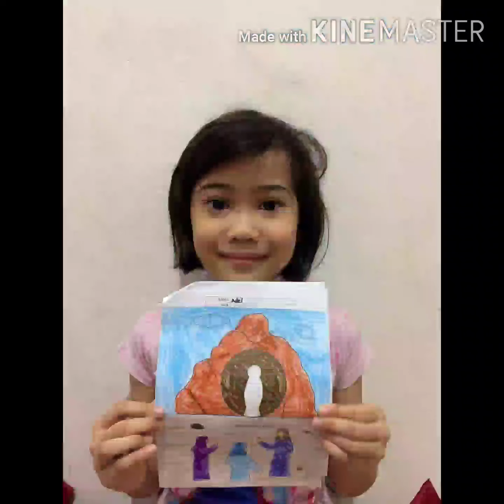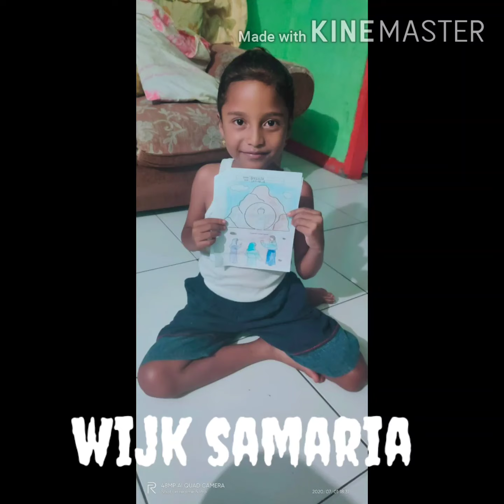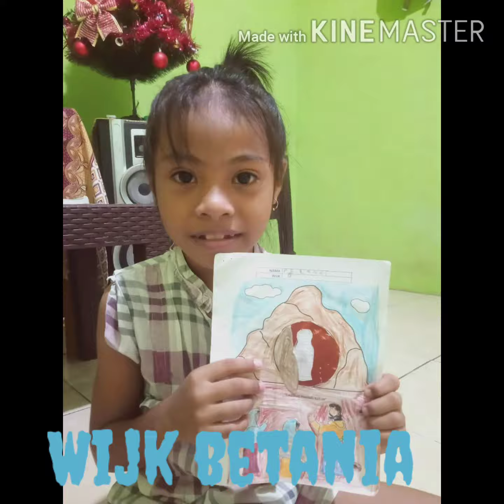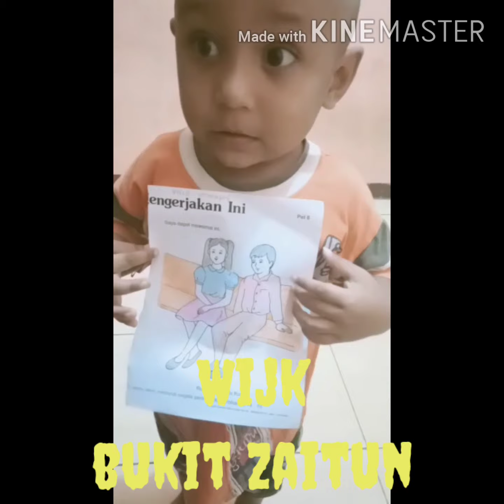Sekolah Minggu GKI PETRA bucend 2 entrop.